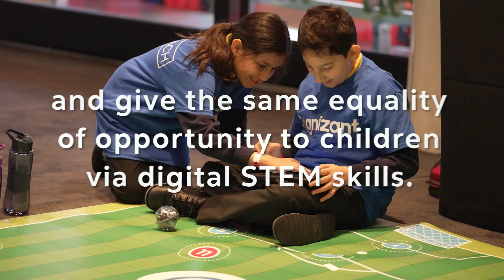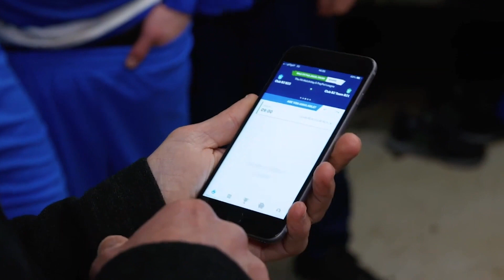Experience Fuels Ambition | Emirates FA Cup ⚽ | Cognizant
As digital transformation partners of the Emirates FA cup, Cognizant is celebrating the start of a season long appreciation  of 150 years of the Emirates FA Cup ⚽.
Off the pitch and together with the FA and Sphero Sports, we are bringing STEM skills to children through sport and robotics to inspire and enable them to participate in the digital economies of the future.  Experience fuels Ambition.